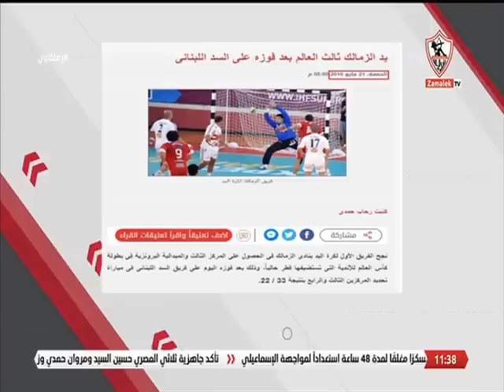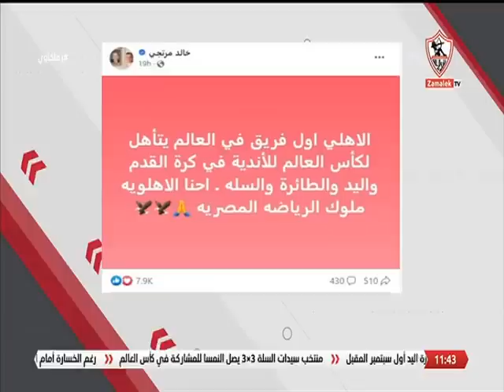خالد الغندور: التاريخ لا يتغير .. الزمالك هو أول نادي يتأهل لكأس العالم "ويا ترى المنافس ليه شارك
خالد الغندور: التاريخ لا يتغير .. الزمالك هو أول نادي يتأهل لكأس العالم "ويا ترى المنافس ليه شارك في البطولة الأخيرة؟" 🇦🇹🏹 - زملكاوي